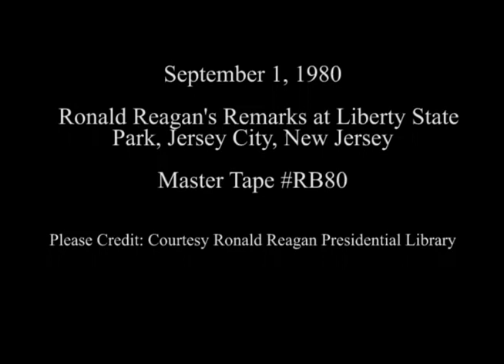Ronald Reagan's Remarks at Liberty State Park on September 1, 1980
Full Title: Ronald Reagan's Remarks at Liberty State Park, Jersey City, New Jersey on September 1, 1980

Creator(s): Reagan, Ronald, 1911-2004  (Most Recent)

Series: 1980 Campaign Audiovisual Materials, 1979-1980

Collection: Papers of the Reagan-Bush 1980 Campaign, 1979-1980

Access Restriction(s):Unrestricted
Use Restriction(s):Unrestricted